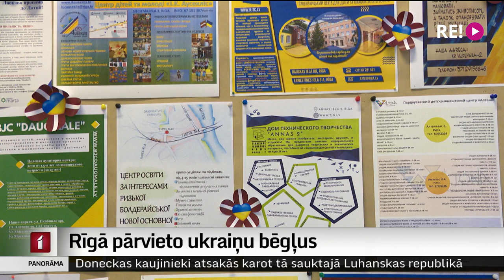Rīgā pārvieto ukraiņu bēgļus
Izmaksas, kuras sedz kara bēgļu no Ukrainas izmitināšanai un ēdināšanai, no šodienas ir zemākas, un daudzos gadījumos tas nozīmē, ka bēgļiem nāksies meklēt citas izmitināšanas vietas.